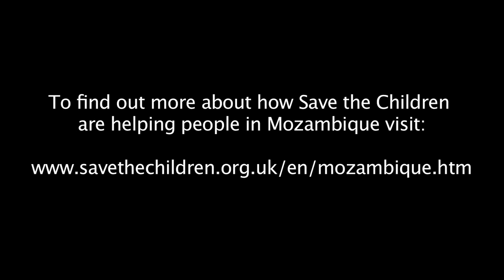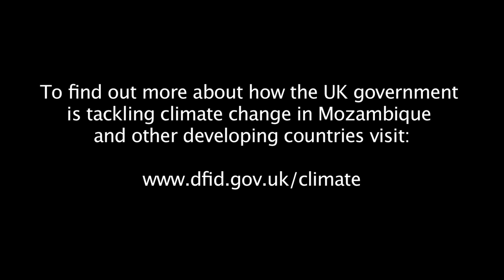River of hope: adapting to a changing climate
for more information on how DFID is helping developing countries tackle climate change.

The Zambezi Floodplain Management programme, delivered by Save the Children and funded by UKaid from the Department for International Development (DFID), is helping farming communities in Mozambique adapt to the effects of climate change.

for more information on the work of Save the Children in Mozambique